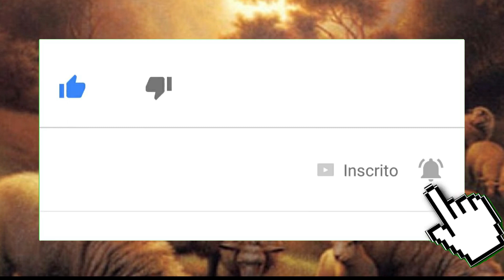Mateus 4,18-22 - Segui-me, e eu farei de vós pescadores de homens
Naquele tempo, 18quando Jesus andava à beira do mar da Galileia, viu dois irmãos: Simão, chamado Pedro, e seu irmão André. Estavam lançando a rede ao mar, pois eram pescadores. 19Jesus disse a eles: “Segui-me, e eu farei de vós pescadores de homens”. 20Eles imediatamente deixaram as redes e o seguiram. 21Caminhando um pouco mais, Jesus viu outros dois irmãos: Tiago, filho de Zebedeu, e seu irmão João. Estavam na barca com seu pai Zebedeu, consertando as redes. Jesus os chamou. 22Eles imediatamente deixaram a barca e o pai, e o seguiram.

30/11/2018